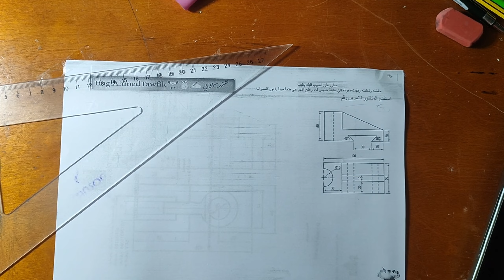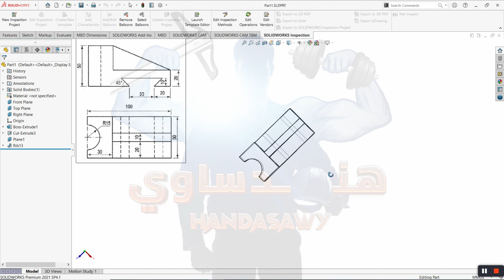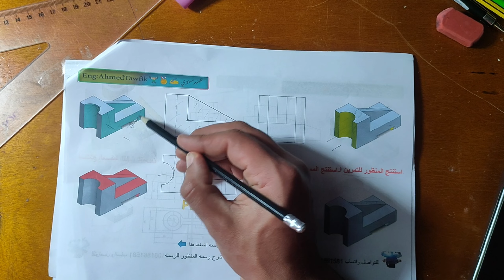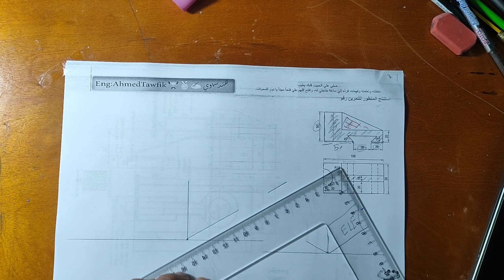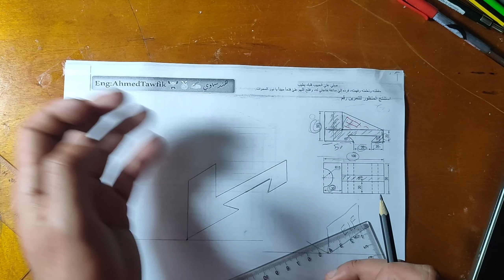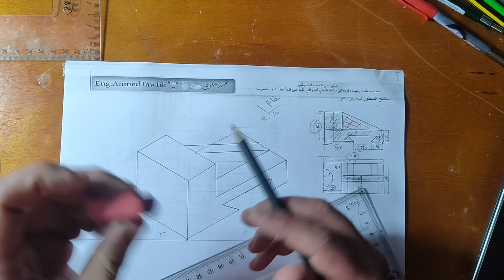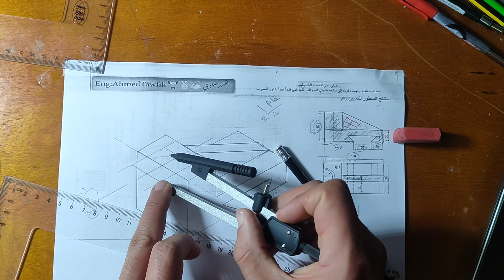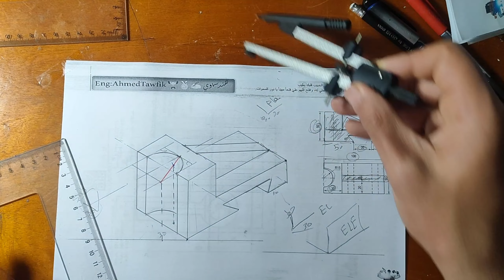رسم منظور(ايزومترك)من مساقطين بطريقه سهله ومبسطه واحترفيه ✍🔥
لاينك شرح رسم هندسي كامل ايه هو رسم استيل مقاطع الاستيل وازاي بيترسم شرح رسم استيل